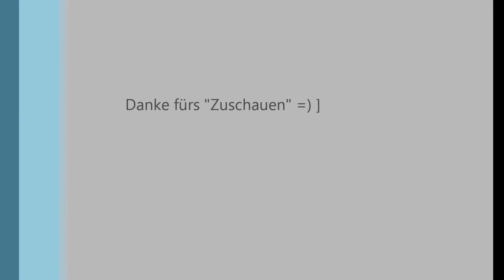S.W.A.T. 4 The Movie (Project Sero)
Dieser Film ist noch in der Entwicklung. Das Material was dort zu sehen ist dient nur zur "Demonstration".
Einen Release zum fertigen Film gibt es noch nicht.